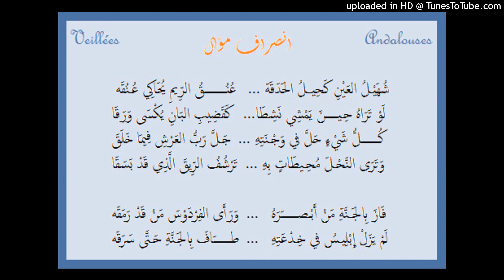Association El Mousilia - Insiraf Mawwal Chouhila al 3ayn جمعية الموصلية - انصراف موّال شهيل العين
هذا الانصراف "شهيل العين"  طبع الموال...
Veillées Andalouses